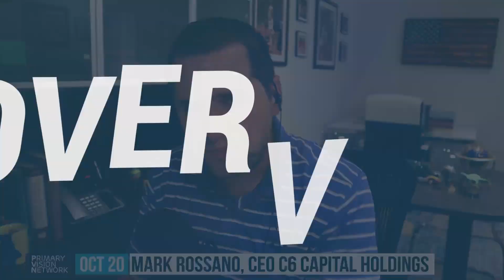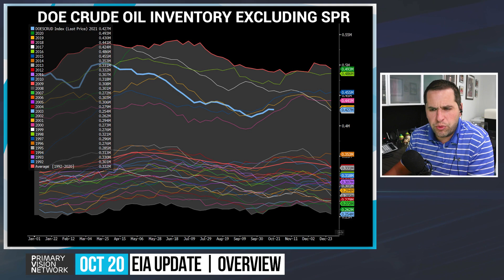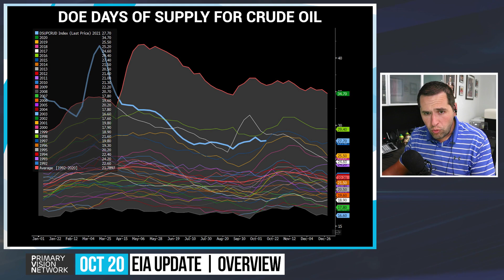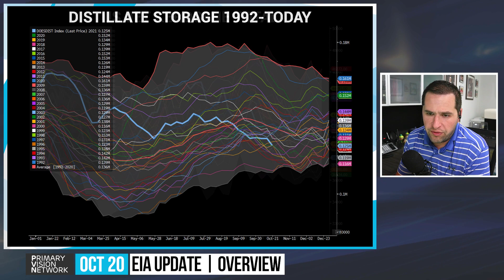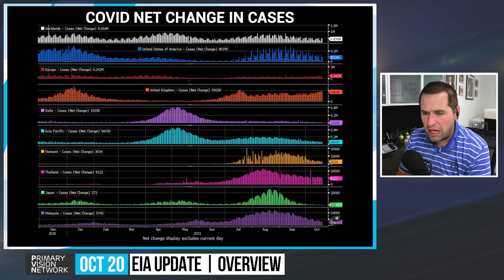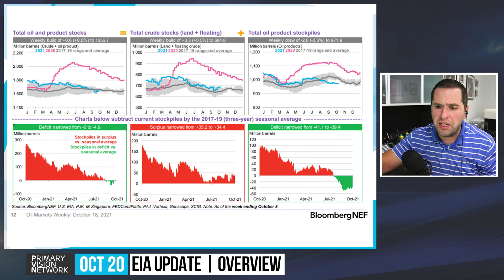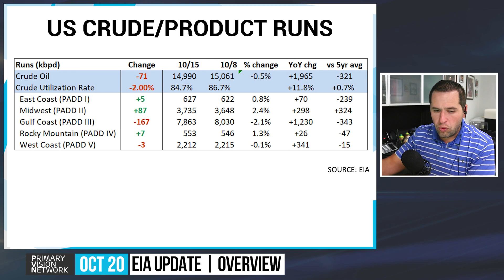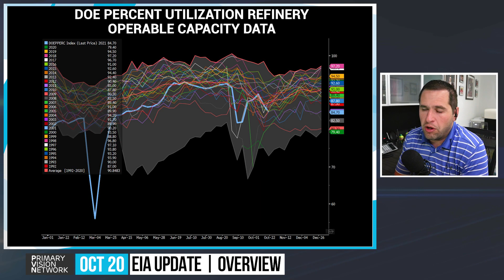EIA UPDATE - Draws Across the Board - Will It Continue? 10/20/2021 #256-1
Primary Vision Network is covering the hottest topics in energy and the economic implications affecting the US & International Markets. PVN covers the energy sector as well as the full supply chain with a granular focus on "well to wheel" economics.

Get your brand in front of the movers & shakers of the energy industry and align with the industry's most accurate and trusted content.